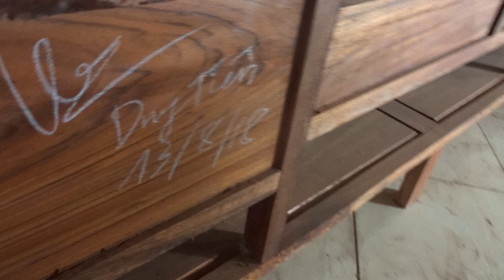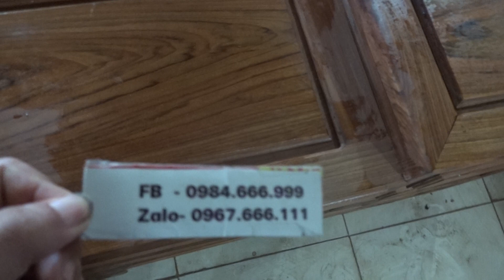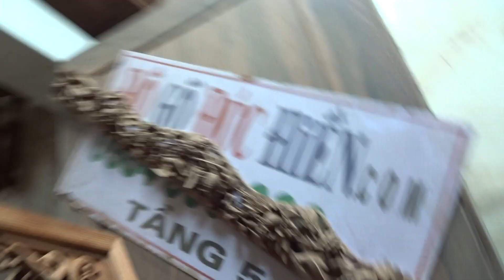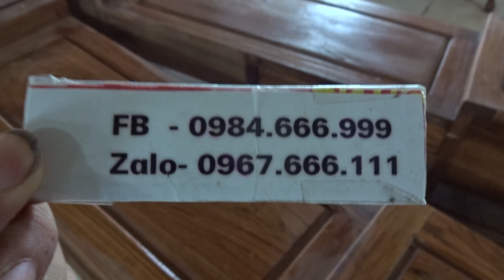ĐỒ GỖ ĐỨC HIỀN : 2 kệ ti vi mã K32, mun Angola, x 27 trieu, Văn Quán, 10-9-2018